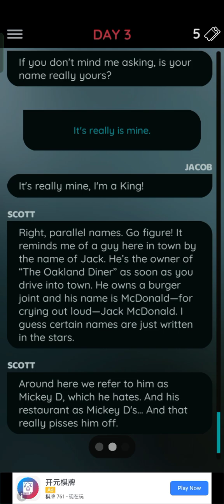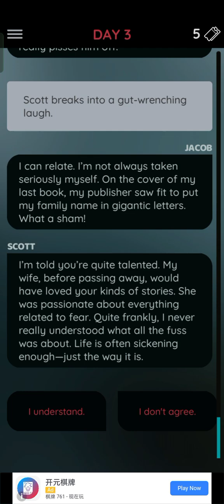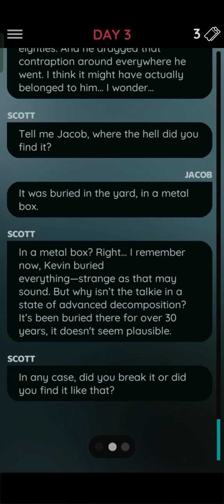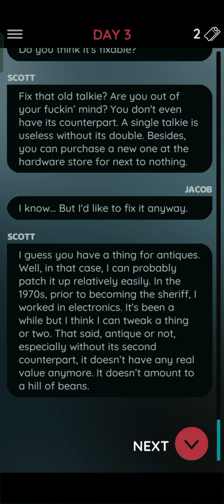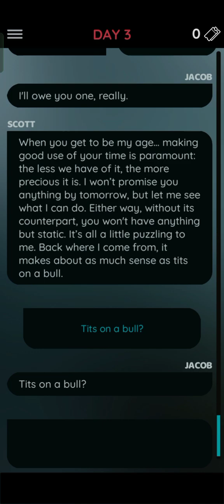The talkie ( day 3 part 7 )